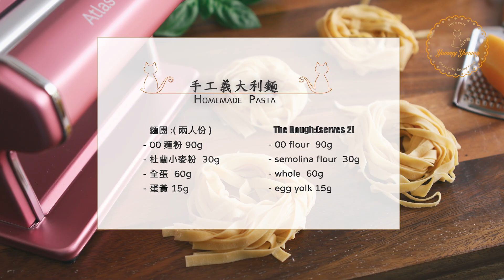[濃縮版]手工義大利麵做法|簡易手工意大利粉|試用Marcato Atlas 150 壓麵機| Easy Homemade Pasta Dough Ricepe